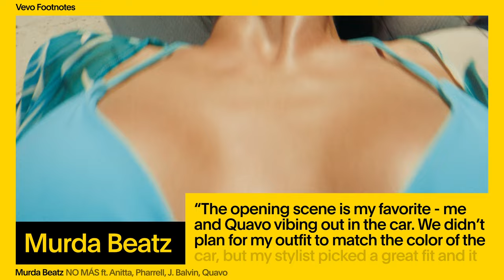The Making of 'NO MAS' (Vevo Footnotes)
Murda Beatz  ft. Quavo, Anitta, J Balvin, Pharrell - The Making of 'NO MAS' (Vevo Footnotesb

Director Jackson Tisi says that Murda Beatz was looking for a Miami Beach party vibe with the "NO MAS" video, but something a bit more surreal went down when he got behind the camera. At one point that means J Balvin swimming around under water - a move that was unscripted until the Colombia superstar took a notion to kick his scene to the next level. Jump into Footnotes to see how Murda met Anitta and how Quavo shaped the track from the get-go.

Executive Producer: Micah Bickham
Producer: Ronni Leverich
Editor: Andrew Ros
Design: Sydney Emery
Format developed by: Sydney Emery, Justin Brown, Austin Prahl
Music & Talent: Cynthia Todd + David McTiernan